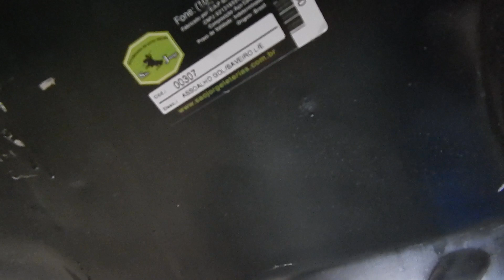UMA DAS PEÇAS MAIS ESPERADAS PRO VOYAGE! 🙏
Finalmente comprei uma peça super importante pra reforma do nosso Voyage GLS 1988, consegui comprar essa peça com o dinheiro recebido do YouTube!!
Mas tem um problema. Minha mulher não pode saber disso 😨
Assista o vídeo e entenda porque.